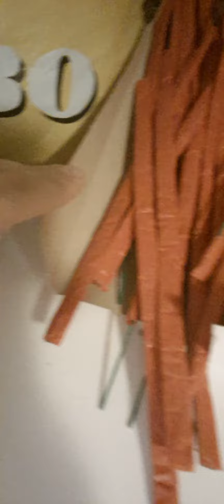kreeg reactie van iemand voor vuurwerk videos dat komt eraan en blijf kijken categorie 1 en potten